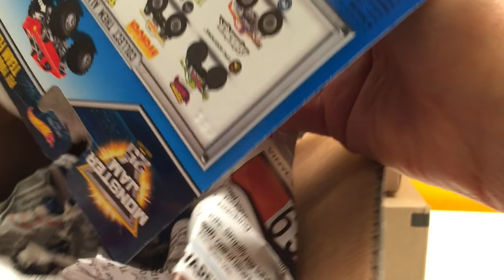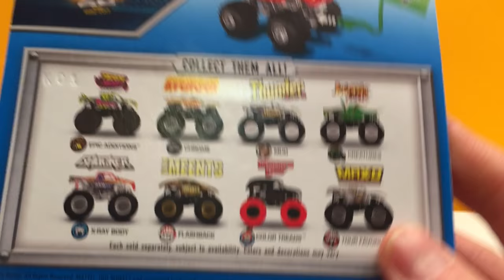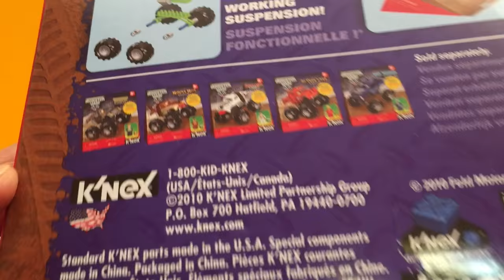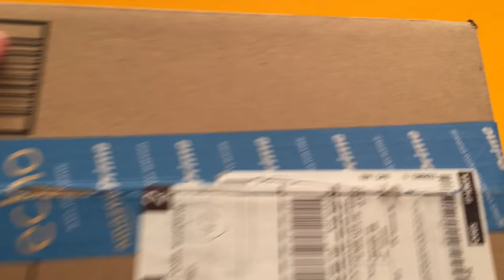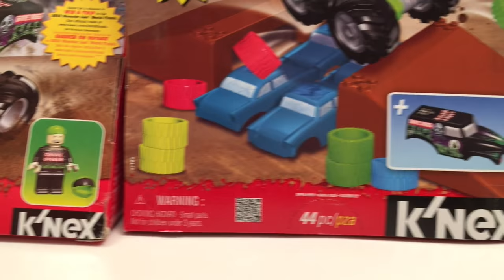MONSTER JAM Amazon & eBay Delivery Team Meents Grave Digger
Hey guys! I've had some great Monster Jam trucks on order for a while now and they just came in! We have Teem Meents 1:64 scale monster truck, Grave Digger K'nex building set and special edition Grave Digger Action Pack building set. I can't wait to get building these K'nex sets and I wait till you see Team Meents in action!

All toys, books and games are bought NEW from Walmart, Target, Disney Store, Monster Jam Superstore, Mattel, Toys R Us, various Dollar stores, London Drugs and Amazon.